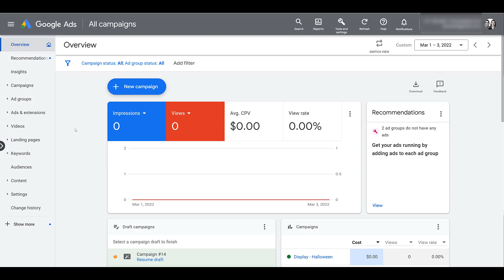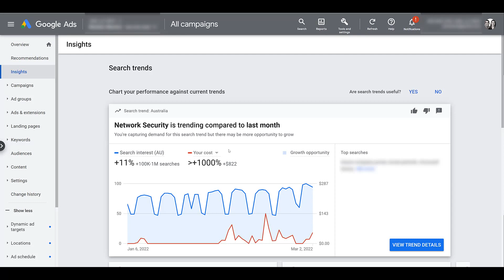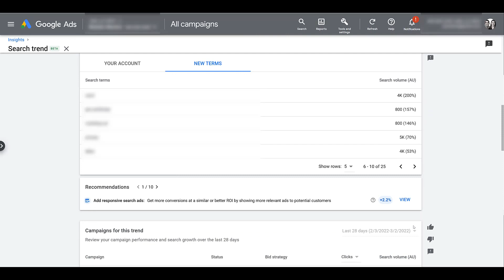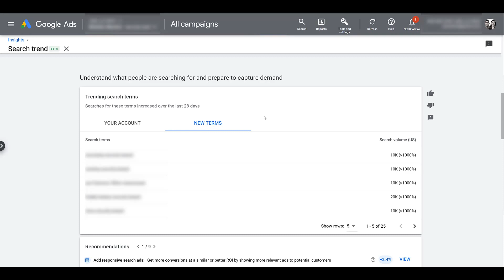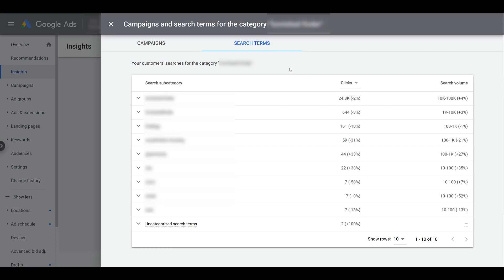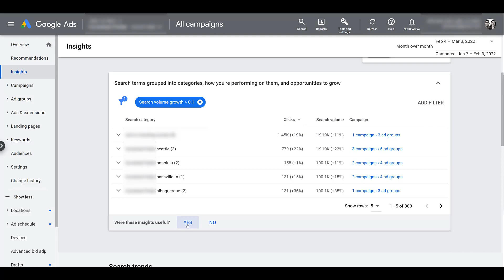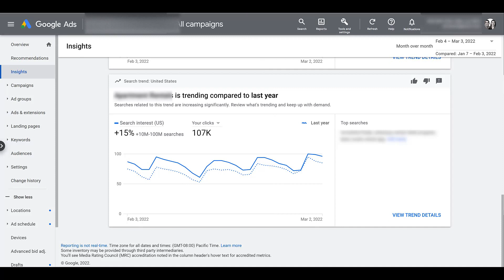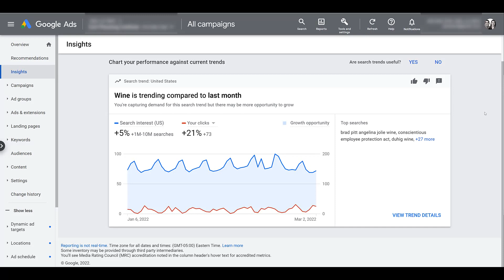Google Ads Search Trends Insights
Google Ads Search Trends Insights can be a very helpful way to find new growth opportunities for your account. Advertisers can review how search interest for certain categories have changed over time. You can then view Search Trends for terms that relate to current campaigns as well as new ideas you may want to add to your account.

0:46 - Navigating to the Search Trends Insights
1:42 - Understanding the Trending Charts and Categories
2:33 - Adjusting Insights to Include Clicks, Cost, and Impressions
2:56 - Reviewing Trend Details to Understand Trending Search Terms
4:14 - Insights from Search Terms That Are Relevant, but Not In Your Account
5:10 - Finding Insights for Other Countries & Different Date Ranges
6:06 - Viewing Multiple Search Categories in Larger Accounts
6:56 - Insights for Campaign Level Trends & Search Terms Into Subcategories
8:10 - Applying Filters to Search Terms for Insights
10:10 - Filters for Conversion or Search Volume Growth
12:00 - What to do with Performance Trends that Aren’t Relevant